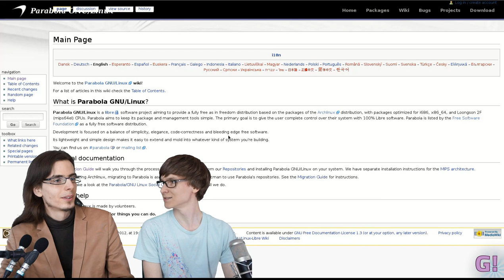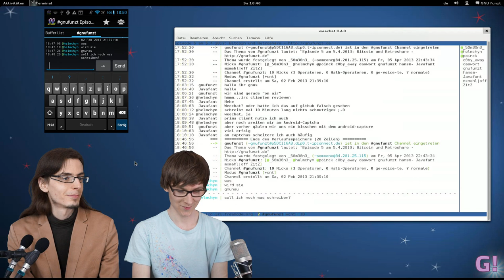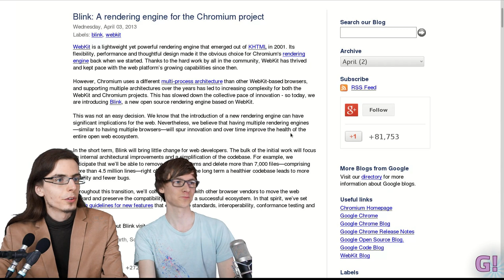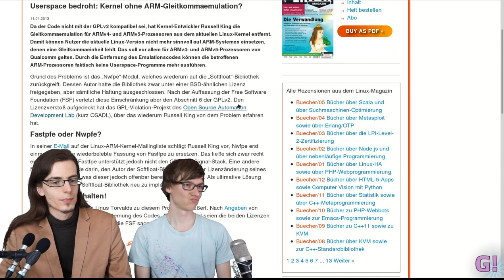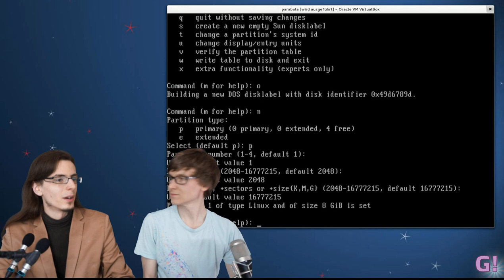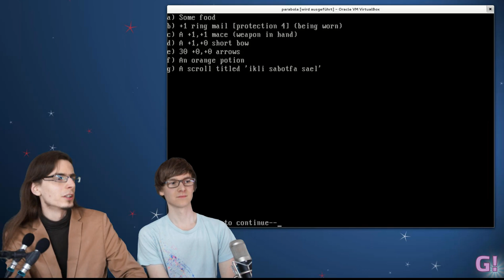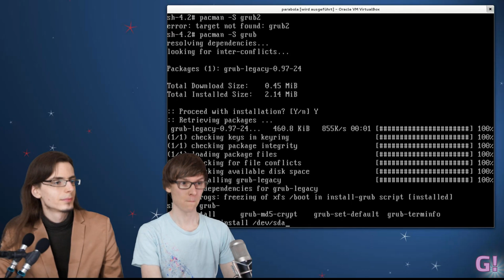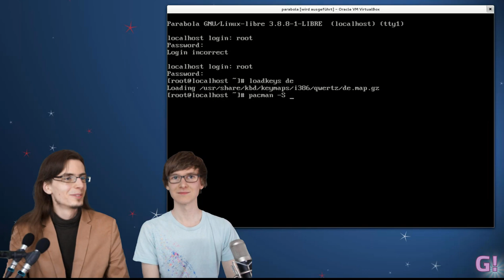GNU funzt! - Episode 6 - Parabola durchgespielt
Diesmal bei "GNU funzt!": Wir zeigen Euch die Irssi-Alternative Weechat für den Desktop und Android, sowie eine freie Variante von Arch namens Parabola. Schaltet ein und findet 'raus, welche Browser-Engine ihr in Zukunft verwenden könnt. PLUS: Viel Bewegung in der Wayland-Entwicklung.

Und so viel mehr!